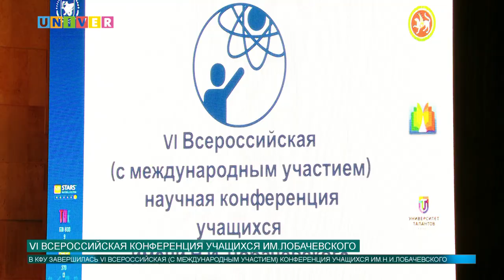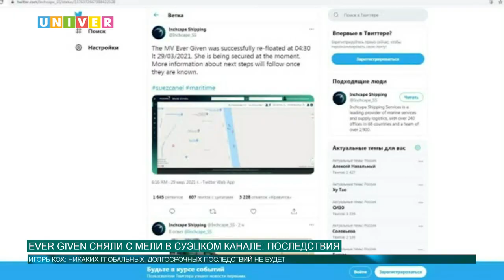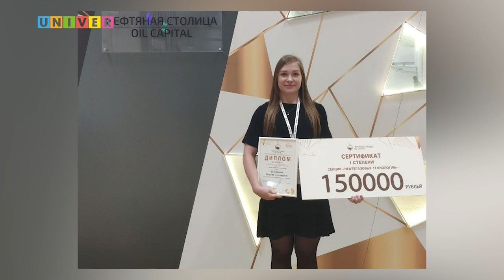НОВОСТИ КФУ от 29.03.2021